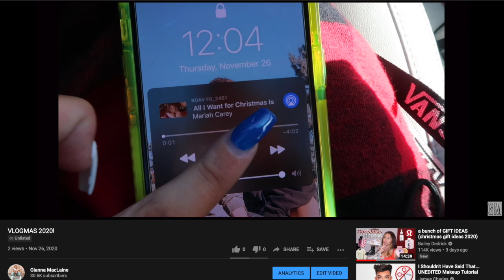drive with me + a picnic!! vlogmas day 4!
MERCH!!

FAQ’s

How old are you? 16 bby!
Where do you live? San Diego, Californiaaa :)
How tall are you? 4’10, I’m super short hehe

xoxo, g :)